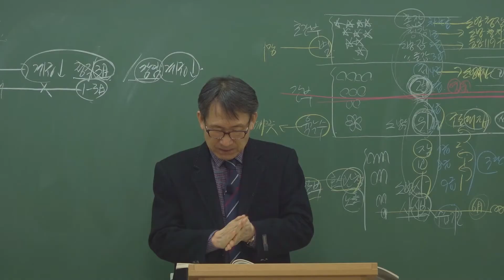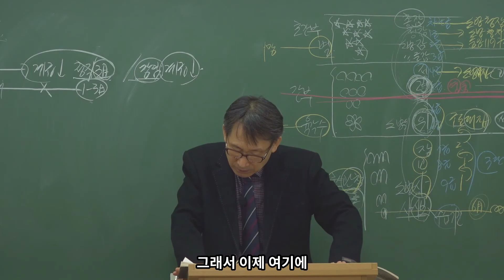조동훈소방학_소방공무원은 특정직 공무원일까 일반직일까 !?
조동훈 교수의 특별한 암기법으로 소방공무원 한방에 합격 가즈아★
어디에서 찾아볼수없는 1타강사 조동훈교수의 소방암기법 출동!
지금 바로 PLAY ▶ 티치온​​​​​​​ "조동훈 소방학"